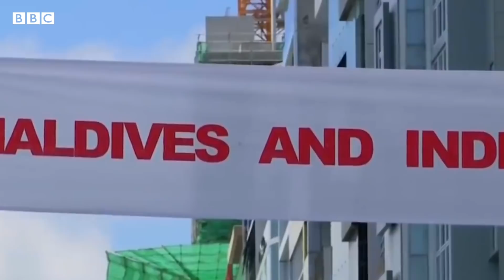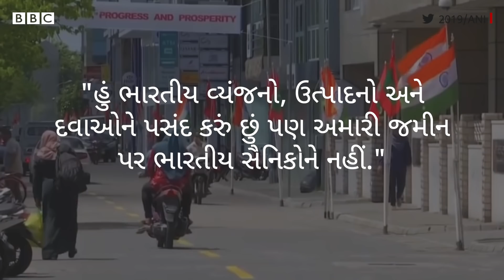Maldives માં India Out Campaign કેમ ચાલી રહ્યું છે અને તેની પાછળ કોનો હાથ છે?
માલદીવના પૂર્વ રાષ્ટ્રપતિ અબદુલ્લા યામિન ભારતવિરોધી અભિયાનનું નેતૃત્વ કરી રહ્યા છે. તેમની માગ છે કે માલદીવમાંથી ભારતની હાજરી સમાપ્ત થઈ જવી જોઈએ.

માલદીવમાં ભારતવિરોધી અભિયાનને લઈને ત્યાંની સરકાર પણ ચિંતિત છે. 19 ડિસેમ્બરમાં માલદીવના વિદેશમંત્રાલયે એક નિવેદન જારી કરીને કહ્યું હતું કે ભારત અંગે પ્રસરાવવામાં આવી રહેલાં જૂઠાણાં અને નફરતને લઈને સરકાર પણ ચિંતિત છે.

દુનિયાના સૌથી મોટા લોકતંત્ર ભારત અને દુનિયાનાં સૌથી નવાં લોકતંત્રોમાંનું એક માલદીવ, આ બન્ને વચ્ચે સંબંધો સારા હોવા છતાં તે વણસે તેવી શક્યતાઓ છે. એક હજારથી વધુ દ્વીપો ધરાવતા માલદીવમાં વિપક્ષ સમર્થિત 'ઇન્ડિયા આઉટ'અભિયાન જોરશોરથી ચાલી રહ્યું છે.

તમે અમારી સાથે જોડાઈ શકો છો :

JioChat Channel : BBC Gujarati
ShareChat : bbcnewsgujarati